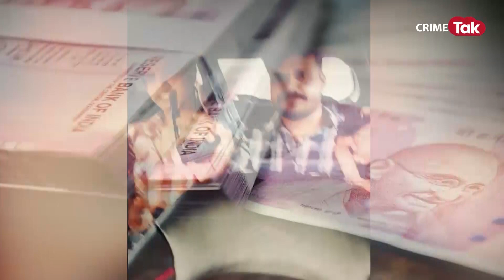एक करोड़ में हुआ था मूसेवाला के कत्ल का सौदा,शूटरों को मिले 5 लाख रुपये,गाड़ी में मिला था 10 लाख कैश